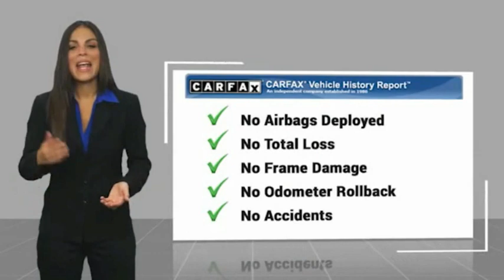2019 Volkswagen Jetta Fontana, Chino, Norco, Moreno Valley, San Bernardino, CA V61135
2019 Volkswagen Jetta R-Line Auto w/SULEV

16005 VALLEY BLVD.

SUNRISE FORD FONTANA: PROUDLY SERVING FONTANA, CHINO, NORCO, MORENO VALLEY, SAN BERNARDINO, AND SURROUNDING SOUTHERN CALIFORNIA LOCATIONS. THIS BLACK 2019 Volkswagen JETTA IS EQUIPPED WITH A Engine: 1.4L TSI I-4 Turbocharged -inc: DOHC 16-valve, direct fuel injection, AUTOMATIC TRANSMISSION, AND RECEIVES AN ESTIMATED 30 City/40 Hwy MPG. FONTANA, CA 92335. FONTANA, CA  CHINO, CA  NORCO, CA  MORENO VALLEY, CA  SAN BERNARDINO, CA 2019 Volkswagen JETTA R-Line Auto w/SULEV Stock #: V61135 | VIN: 3VWC57BUXKM054426 | 2019 Volkswagen JETTA R LINE BLACK Sunrise Ford Fontana